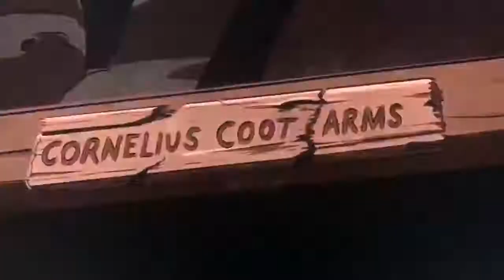Ducktales the golden armory of Cornelius coot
The golden armory of Cornelius coot